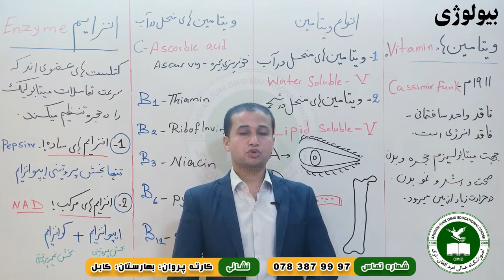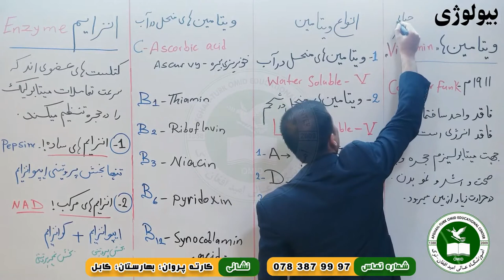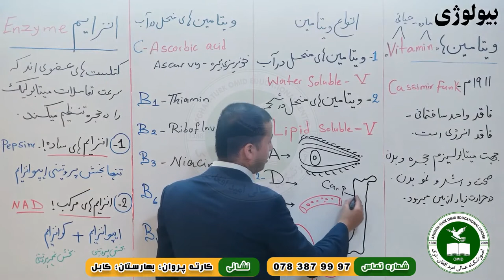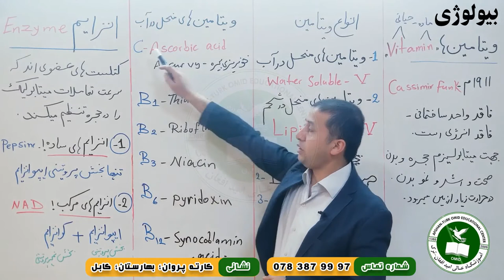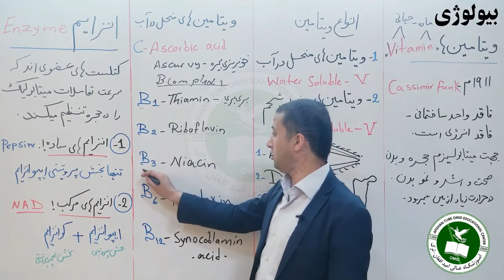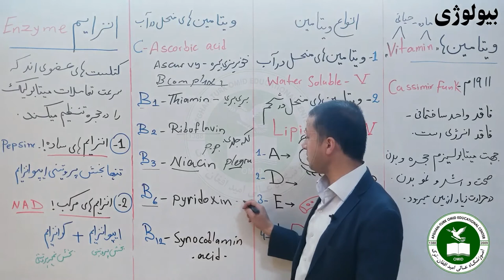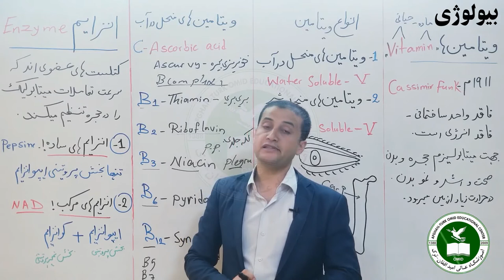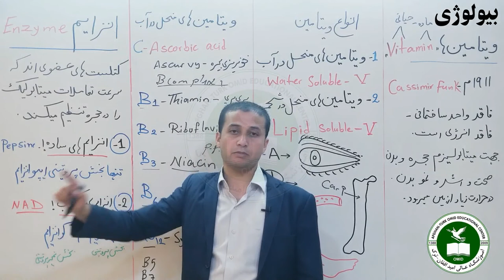Biology- Protoplasm- Part 5- Vitamins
Afghan Turk Omid Educational Center
Online Classes
Subject: Biology
Lecture:  Protoplasm- Part 5- Vitamins